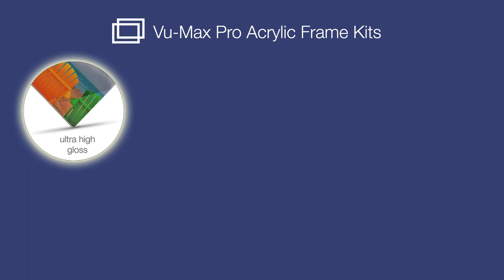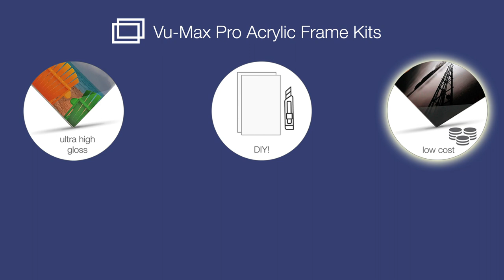Vu-Max Pro® Acrylic Frame Kits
Create your own ultra high gloss acrylic prints within minutes with these innovative Kits by Vu-Max.
The optically clear acrylic panels provide improved tone, colour and depth to your prints. This "DIY" method of creating acrylic prints means that its far cheaper than sending your print to a lab and much quicker!
The tape used to secure the two panels is high strength polyester permanent solvent acrylic adhesive - not normal sellotape!
There are no visible fixings so you can create a desirable floating image affect.
A large range of popular sizes are available from stock.